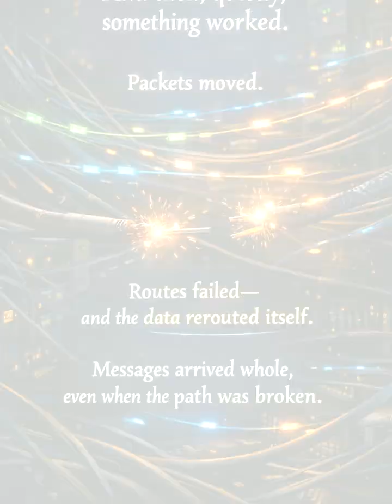The Day the Internet Almost Didn’t Exist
In 1973 in the United States, early networking experiments nearly failed before TCP/IP unified global communication.